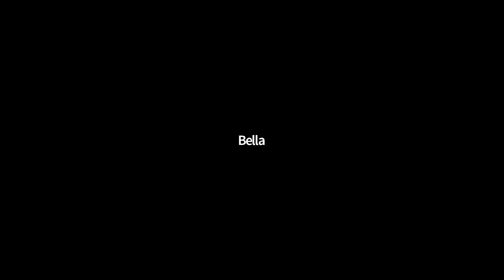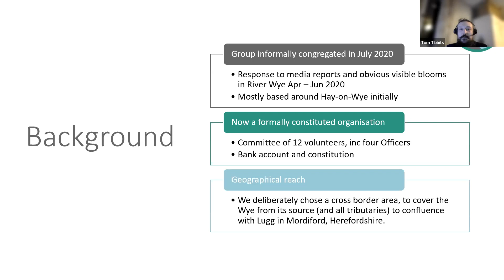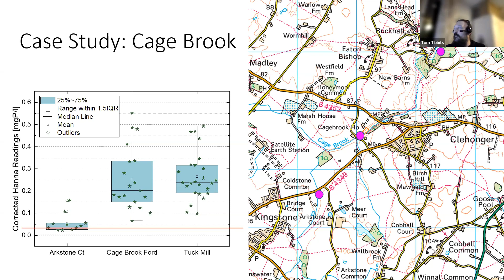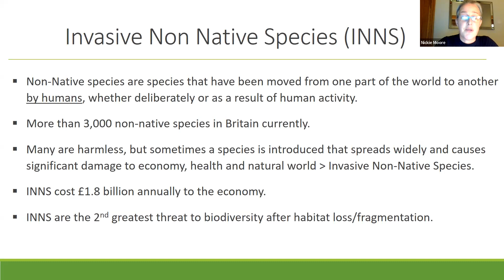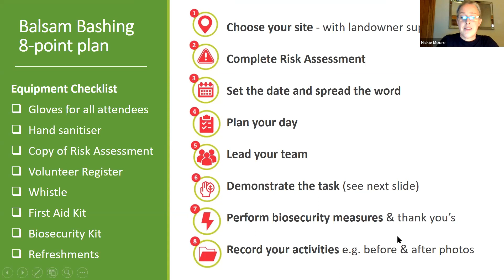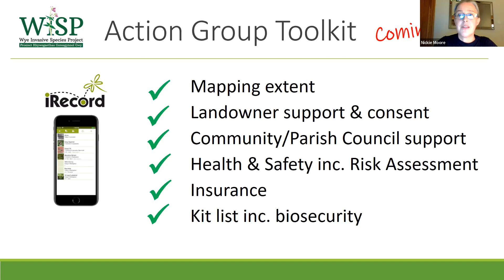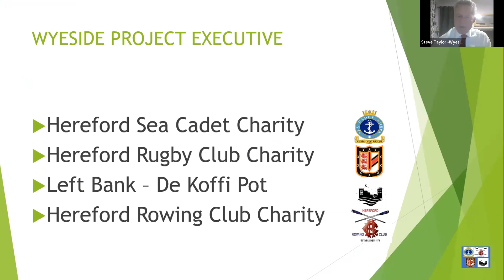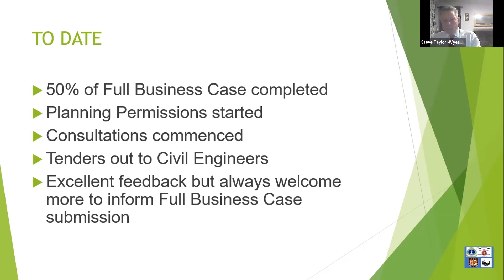Community Association meeting: The Wye in Crisis, what can we do?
Jan 27, 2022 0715 PM

 'The Wye's in Crisis: Why? And what can we do?' Thursday 27th January 7.30 Zoom

Our next event is focussed on our local river, The Wye. We have been drawing attention to the crisis of The Wye for some time now via our facebook page and website. If you have not seen the documentary explaining the key issues and challenges in restoring The Wye to health we encourage you to watch George Monbiot's Rivercide and in the last week the government has published a report into the toxic water quality of many of our rivers which also makes interesting reading

Our meeting will hear from some key people who are taking action to restore our river (and its banks) to health: Dr.Tom Tibbits,  Chair of Friends of the Upper Wye fouw.org.uk; Nickie Moore, Lower Wye Project officer for the Wye Valley AONB; and Nick Day and Mike Dunsbee, Founders of Friends of the Lower Wye. Our Ward Councillor, Cllr. Jeremy Milln, will also share Herefordshire Council's responses. This will be followed by Q and A and discussion of how to move forward locally.

We are delighted to welcome our speakers to talk at our event of Thursday January 27th 7.30m.
Aim: We hope that the event will not only raise awareness of the issues and challenges of restoring the river and banks to health, but will also be an opportunity to bring together a more coordinated response from those of us living in Hereford, perhaps initiating a local action group. One area we particularly hope to bring about a more coordinated city- wide response is in helping to eradicate himalayan balsam. Nickie Moore from the Wye Valley AONB will be talking about the WISP campaign and Invasive Species week (May 16th - 22nd). would be great if we could start to coordinate a plan of action, launching in that week, to start to reduce this invasive species from our city riverbanks, as well as to coordinate action in response to the pollution poisoning The Wye.

As this is an issue bigger than our own local stretch of river at Bartonsham, we are also inviting other river -linked Hereford groups and individuals.

Also river - related: On Saturday 26th February.10.30 - 12.30  we are having a  tidy up of the riverside path from Victoria Bridge to Vicarage Road turn, to deal with some of the overgrowth left by the storms and to prune back some branches and brambles etc This  path can be quite secluded and it is hoped to create more light and a few more open views. The Association has been liasing with our councillor Jeremy Milln on this. Bring loppers, secateurs, litterpickers and rubbish bags. Meanwhile watch out for the daffodils coming up there planted by the Association.

Local plan: On a separate issue Herefordshire Council's Community Engagement Officer, Susannah Gilson, invites residents to comment on the local plan for Herefordshire which needs to see 850 houses built per year over the next 20 years to fulfill the quota of 17,000 new homes. The link is

and facebook St.James and Bartonsham Community Group (JABA). Do get in touch with any issues or queries.